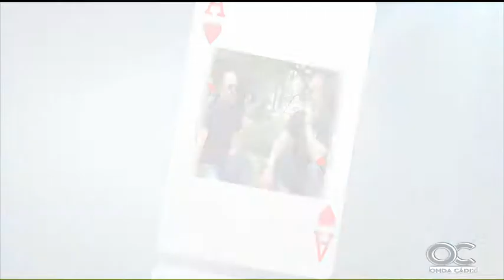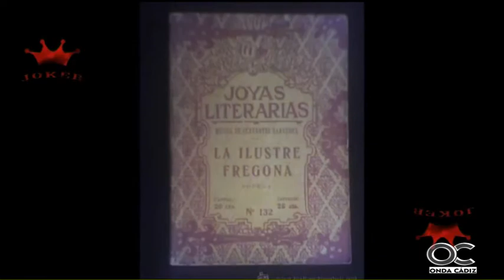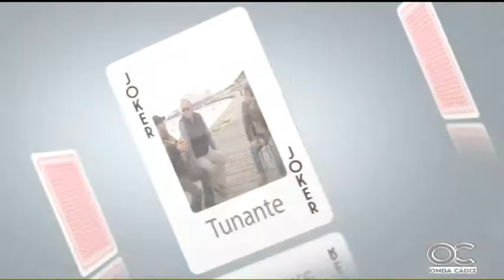EL FAROL 18 12 15 2 Enrique Martín Grimaldi